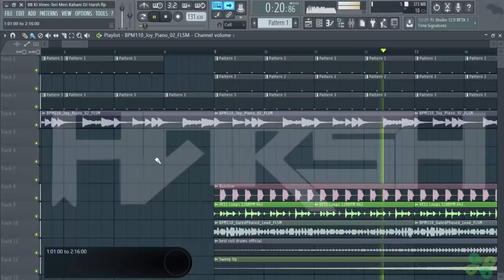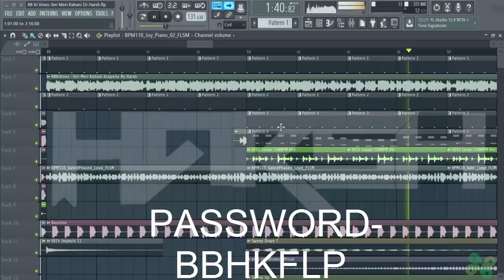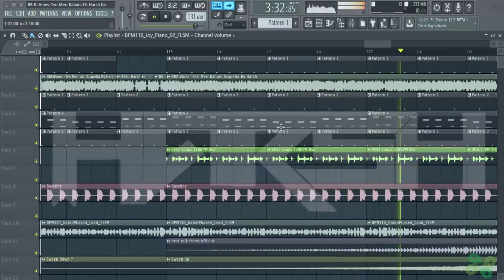[FREE FLP] BB Ki Vines - Teri Meri Kahaani Remix By DJ Harsh || FLP+Accapella || BBKiVines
BB Ki Vines - Teri Meri Kahaani Remix By DJ Harsh
Dedicated To All Fans Of Bhuvan Bam [BB Ki Vines] Love You BB

Tutorials By -
Harsh Singh (Aman)
DJ HARSH KING MUSIC PRODUCTION
CREDIT/SOURCE►
Artist & Singer : Bhuvan Bam
Music Composed by : Bhuvan Bam & Vaibhav Bundhoo
Remix By :- DJ Harsh King
Director : Palash Vaswani
Lyrics : Bhuvan Bam
Director of Photography : Jerin Paul
Mixing Engineer : Prithvi Raj Sharma
Music Assistant : Karthik Rao
Edited By : Gourav Gopal Jha
Choreography : Ashutosh Matela
Colour Grading : Amit Kulkarni
Art : Kaustav Debnath
VFX : Lengdon SK Phukan, Anshuman Singh, Ravi Kachhadiya, Madhuri Rathi, Kanika Dave
Post Production Manager : Gaurav Rungta
Asst Directors : Ankur Poddar
Art Assistant : Subhashmita, Samman
Production Controller : Anil Nawadkar
Production Manager : Aanup Doshii
Social Media Team : Brijesh Muliya, Milan Barsopia
Costumes : Kriti Shukla
Costumes Assistant : Hima Buragohain
Unit Production Manager : Ashish Garhwal
Production Ex
►Note :- This video is for educational/promotional  purpose only , there is no intension for harming anyone .

Background Music Credit-
Im Not Owner Of These Musics